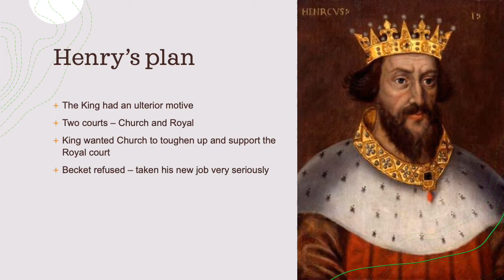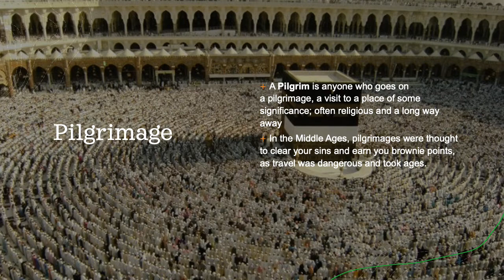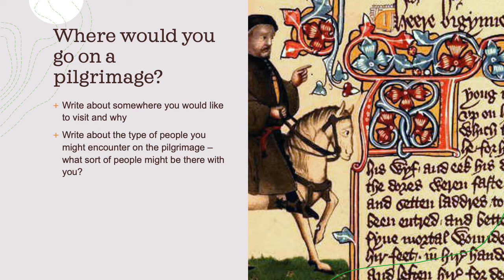Timeline Lesson Seven - The Canterbury Tales Pt 1